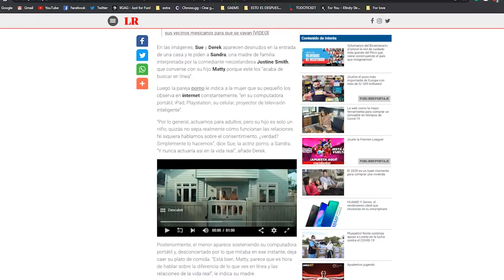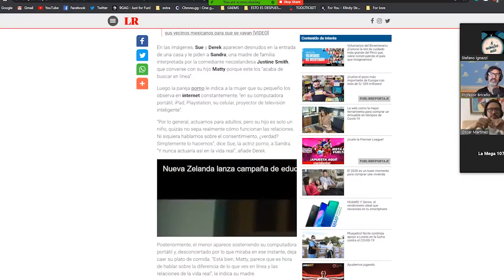5MinutosMás | El sexo en la publicidad | (22/06/2020)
5 MINUTOS MÁS

LOCUCIÓN:
El Profesor Briceño (@profesorbriceno)
Oscar Martínez (@oscarmartinezl)
Verónica Gómez (@laverogomez)

PRODUCCIÓN:
Milagros Pabón (@milipabone)
Stefano Ignazzi (@stef.ignazzi)

ASISTENCIA DE PRODUCCIÓN:
Gabriel Quintero (@gabo399)
Diego Miranda (@llego000)

EDICIÓN Y MONTAJE:
Andrés Graffe